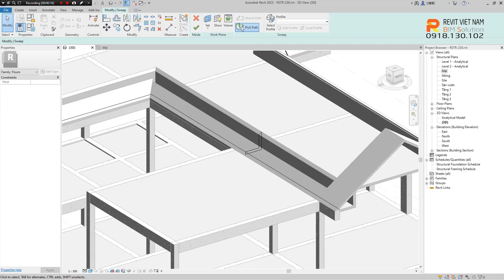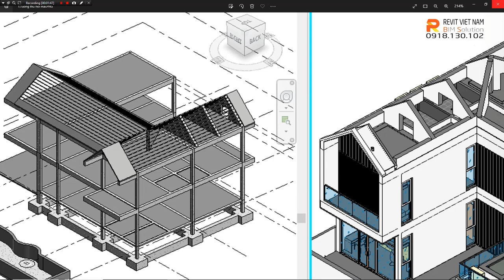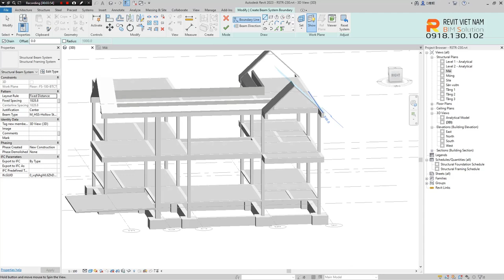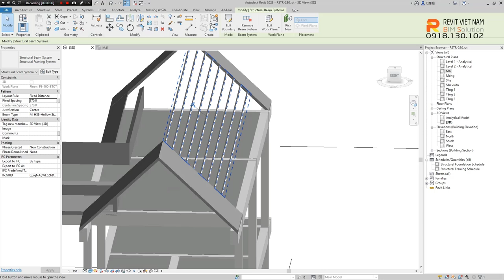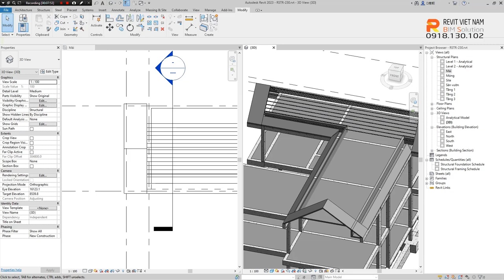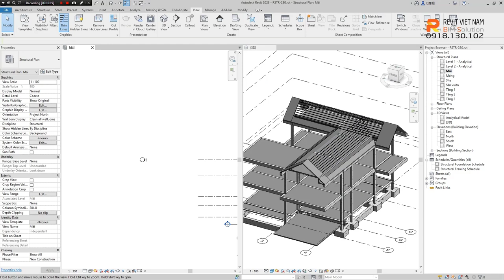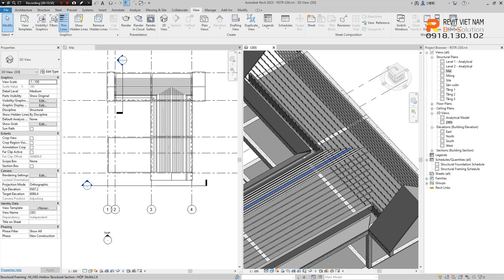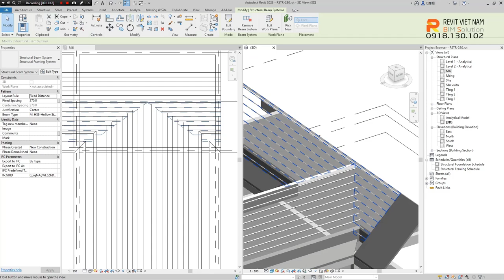Tạo li tô, cầu phong trong Revit Structure